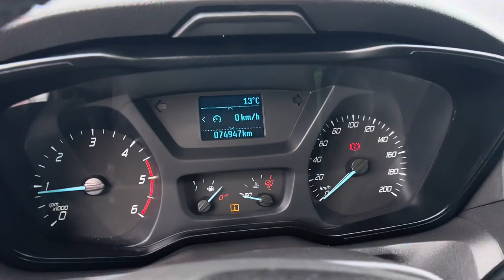verkauft - Ford Transit Kipper, 3-Seiten Kipper, Klima, Tempomat, VAN24003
Ford Transit Kipper, 3-Seiten Kipper, Klimaanlage, Tempomat, Anhängerkupplung 2,8 t

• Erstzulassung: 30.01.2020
• Motor: 131 PS / 96 kW
• Kilometerstand: 74.947 km
• Farbe: Weiß
• Getriebe: Schaltgetriebe
• Reifen: 235/65 R16C
• Radstand: 3.504 mm
• Ladeflächeab.: ca. 3,24 x 2,14 x 0,39 (in m)
• Nutzlast: ca. 1000 kg
• Bemerkung: Sofort zur Verfügung

Serienausstattung
Leuchtweitenregulierung, Außentemperaturanzeige, Blinker in Spiegel integriert, Servolenkung, Kopfstützen, Dachantenne, Drehzahlmesser, Fahrersitz höhenverstellbar, Innenlichtautomatik, Pollenfilter.

Interne Nummer für Anfragen: VAN24003